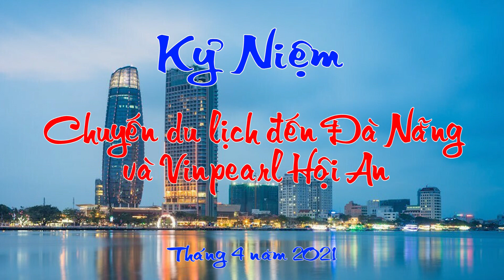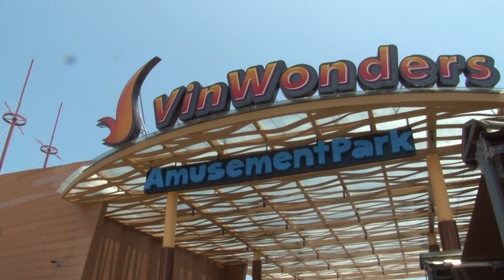KỶ NIỆM DU LỊCH ĐÀ NẴNG & VINPEARL HỘI AN